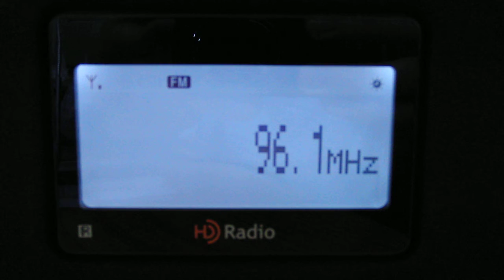The Wolf (96.1 WKWS Charleston, WV) fades over semi-local WKST in Morgantown, WV (211 km)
Tropospheric ducting on September 18, 2010 in Morgantown, West Virginia allowed the reception of WKWS from Charleston, West Virginia. Usually, there is a pretty strong signal from the semi-local WKST (Kiss FM) from Pittsburgh, PA.

Received with Sony XDR-S10HDiP and wire antenna.

Distance to transmitter: 131 mi (211 km)